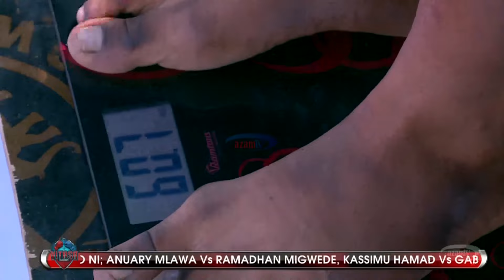FACE OFF DAR BOXING DERBY | Najma Isike, Nasra Msami, pambano lipo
Najma Isike na Nasra Msami wameshapima uzito na pambano lipo

Tuko LIVE

Je, Nyie hamuogopi?

Kimbembe ni kesho Juni 29, LIVE AzamSports3HD kuanzia saa 1:00 usiku, pambano kuu likiwa ni Nassib Ramadhan vs Juma Choki.